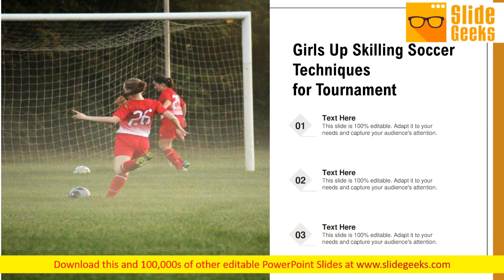Improving Skills Individual Social Ppt Powerpoint Presentation Complete Deck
If designing a presentation takes a lot of your time and resources and you are looking for a better alternative, then this improving skills individual social ppt PowerPoint presentation complete deck is the right fit for you. This is a prefabricated set that can help you deliver a great presentation on the topic. All the twelve slides included in this sample template can be used to present a bird s-eye view of the topic. These slides are also fully editable, giving you enough freedom to add specific details to make this layout more suited to your business setting. Apart from the content, all other elements like color, design, theme are also replaceable and editable. This helps in designing a variety of presentations with a single layout. Not only this, you can use this PPT design in formats like PDF, PNG, and JPG once downloaded. Therefore, without any further ado, download and utilize this sample presentation as per your liking. Develop interest in intellectual activity with our Improving Skills Individual Social Ppt PowerPoint Presentation Complete Deck. It helps address the lowbrow.